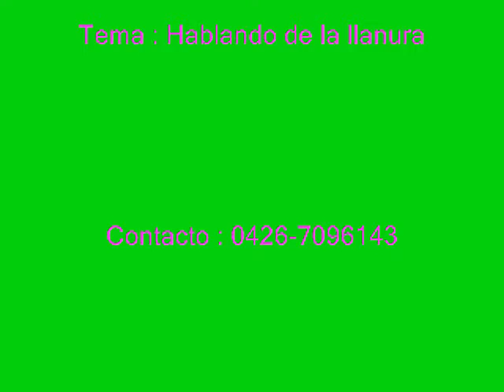OMAR ADELVIS ESCALONA Hablando de la llanura